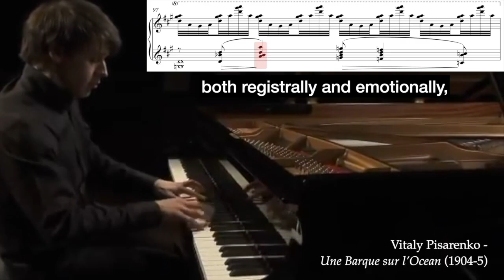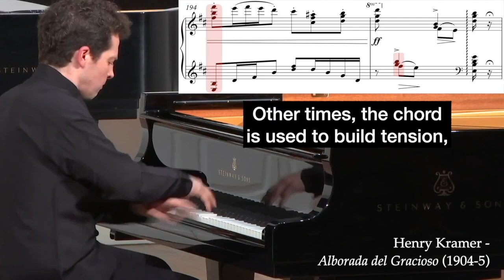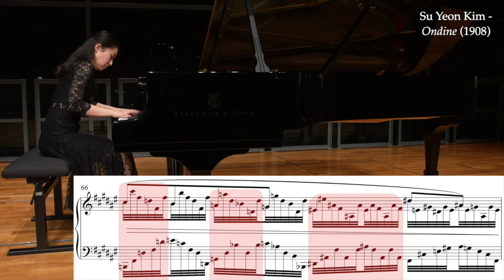Ravel's Favourite Chord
It's everywhere...and it's delicious.

Many thanks to all the pianists who kindly allowed me to feature their stunning playing. You can find the full performances here: